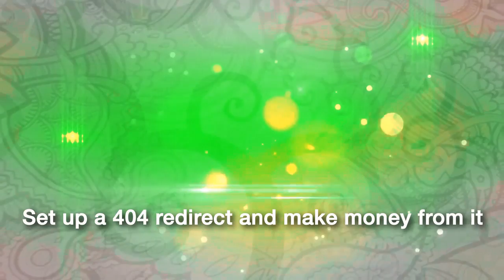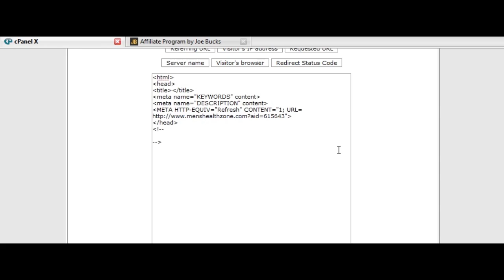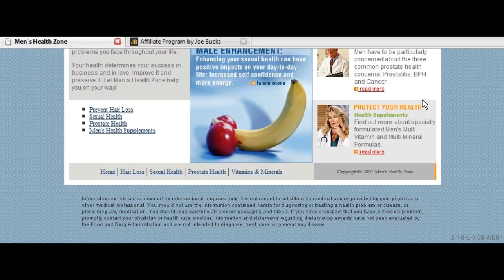How To Create A 404 Redirect And Make Money From It